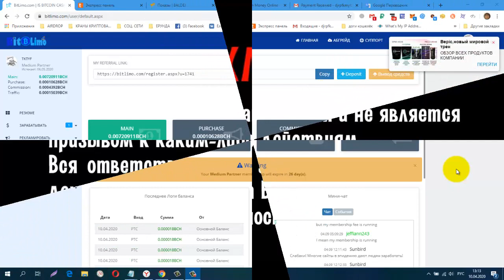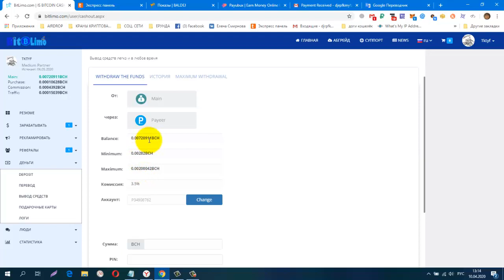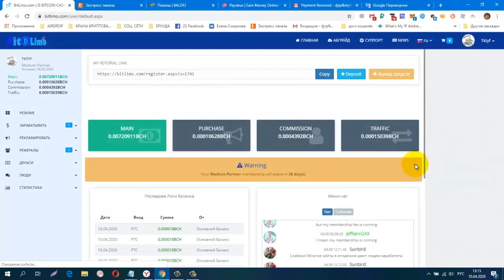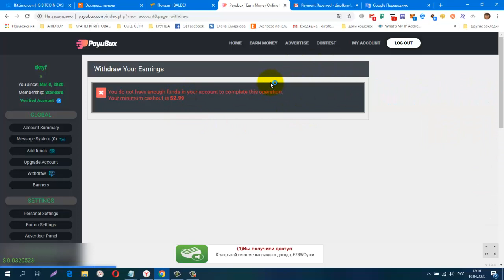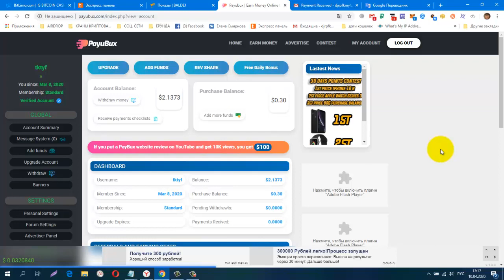Без вложений ДВА БУКСА PayuBux, BitLimo НЕ ТРАТЬТЕ СВОЁ ВРЕМЯ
СОЦ. СЕТИ , РЕФЕРАЛЫ В ЛЮБОЙ ПРОЕКТ!
CashJuice
gohubz.
РАСШИРЕНИЯ ДЛЯ ПАССИВНОГО ЗАРАБОТКА И РЕКЛАМЫ
постепенно будут добавляться новые краны.
Мои дополнительные ютуб каналы
ССЫЛКА НА НОВОСТНОЙ ЧАТ VK.
Бесплатная Реклама. Заработок в Интернете.
Домашний Бизнес в Интернет. Реклама.
Бесплатная Реклама, Для Всех !